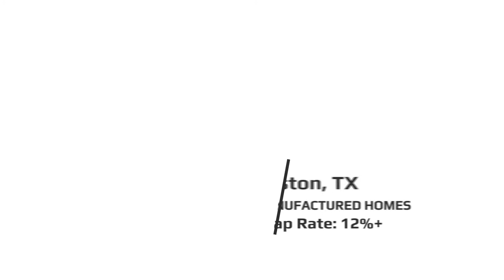Vlog | Houston Manufactured Homes - Quality Check Tour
TFS Properties is proud to present our new high cash-flow opportunity to investors – Manufactured Homes in Houston, TX.   Located within 20 minutes from Downtown Houston, our manufactured homes are 100% occupied & fully-leased.  These homes are all constructed within the last 3 years, factory-built, and up to code with the highest US-HUD standards.

Packaged with our partner who has over 25+ years of property management & development expertise in owning mobile home parks & consulting experience to investors, this is an opportunity you don’t want to miss!

2060 Huntington Dr. Suite #1
A California Licensed Brokerage - BRE #: 01953354